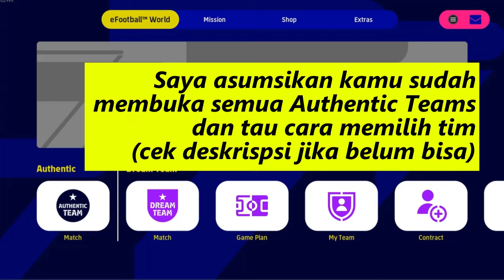eFootball 2024 PC Multiplayer Offline Cara Bermain 2 Player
Cara ini untuk bermain 2 player bagi yang menggunakan mod untuk membuka semua Authentic Teams.

Pastikan untuk:
1. Sudah membuka semua tim.
2. Sudah tahu cara memilih tim setelah semua tim terbuka..

Video saya capture sendiri.

Recording: OBS, Windows Game Bar
Vide Editing: KDEnlive
Image Editing: GIMP